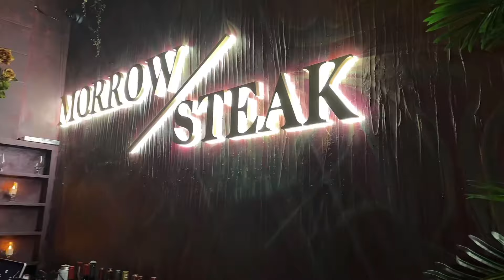GRWM for Date Night + Morrow Steakhouse + Outfit Shopping